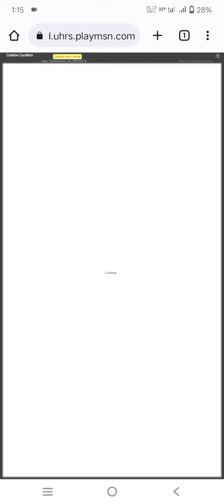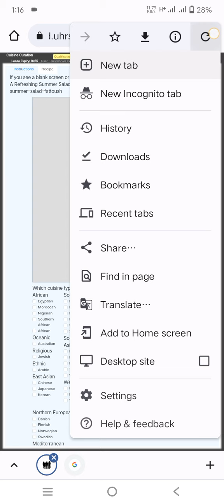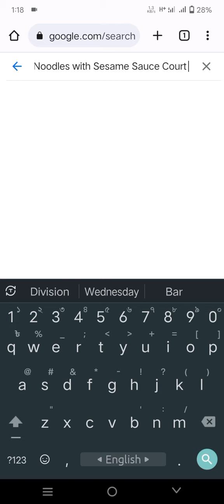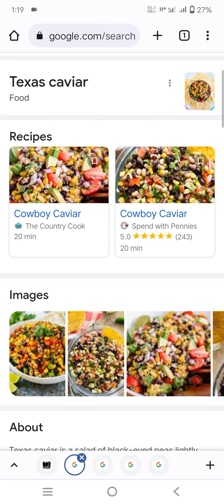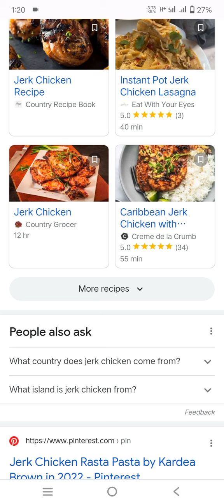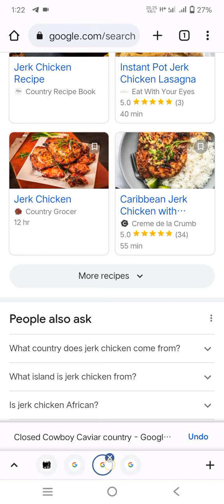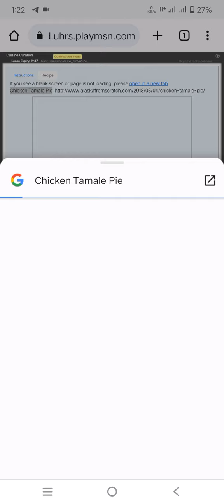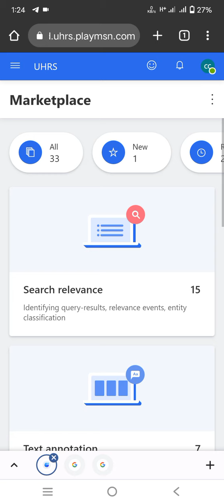Cuisine Curation [Bangla Tutorial-Tutorial- বাংলা] Earn Money Online Bangladesh